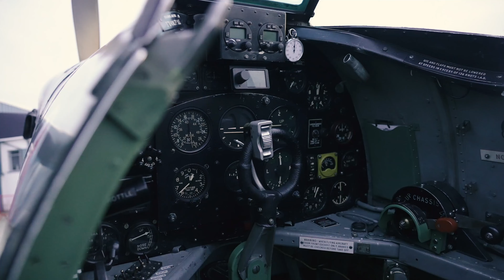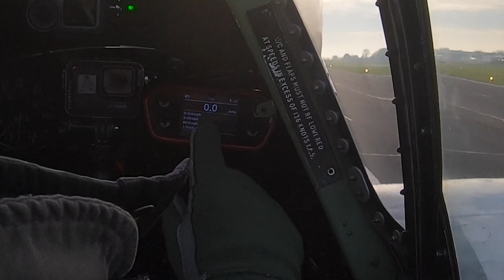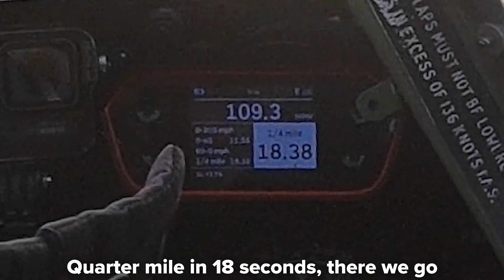To jest NAJLEPSZA rzecz jaką recenzowałem! 🤯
Nadszedł czas na jedną z największych i najlepszych recenzji Mata... Mat dostał w swoje ręce klasycznego Supermarine Spitfire! To jego pierwszy raz, kiedy recenzuje samolot, ale i tak zrobi mu klasyczną recenzję Carwow, sprawdzając design, wnętrze, a nawet startując nim od 0-60mph!

Co możemy powiedzieć o tym Spitfire? Cóż, jest to edycja Mk9, i został zbudowany w 1944 roku! Do tej pory wylatał około 3000 godzin i jest napędzany absolutnie ogromnym silnikiem - 27-litrowym V12, który produkuje 1700 KM!

Jest to więc zdecydowanie najstarszy pojazd, który Mat zrecenzował, a także jego pierwsza recenzja samolotu! Pytanie brzmi, czy powinien robić więcej takich recenzji? Dajcie nam znać w komentarzach!

00:00 Intro
00:47 Design
04:53 Wnętrze
06:39 Praktyczność
07:11 5 irytujących rzeczy
09:13 5 fajnych rzeczy
10:12 Silnik
10:34 Start
11:35 0-100 km/h i 1/4 mili
14:27 Lot
17:45 Lądowanie
18:23 Werdykt